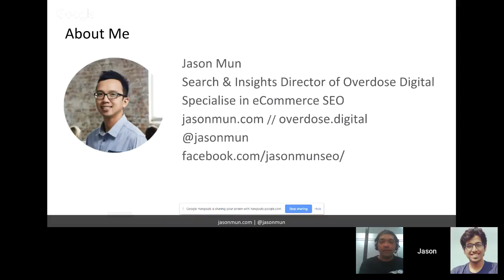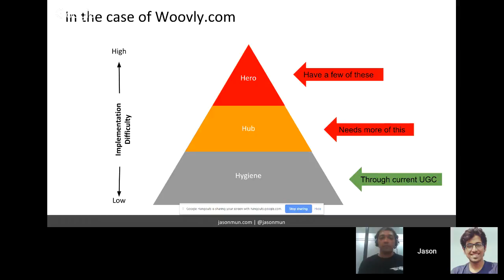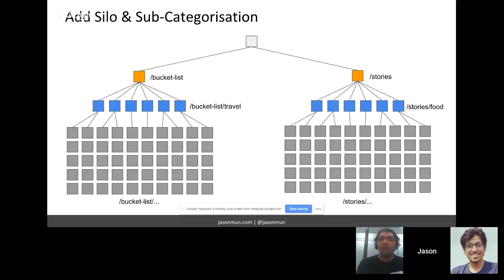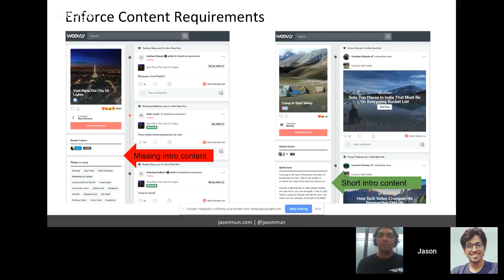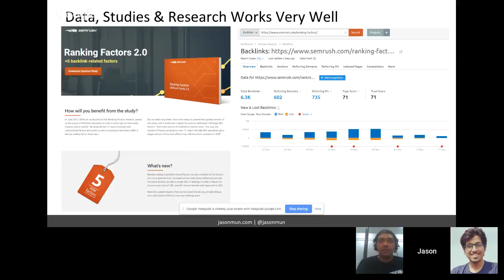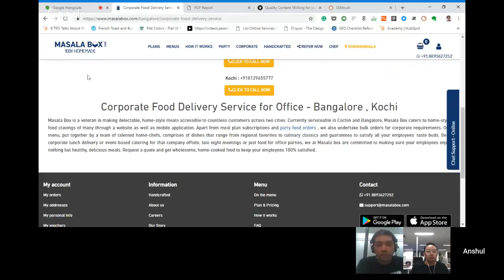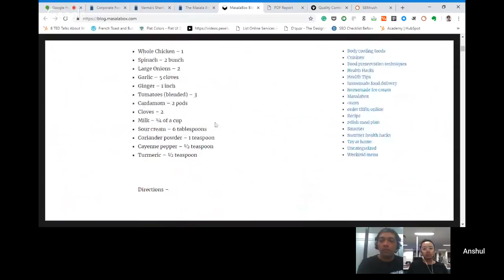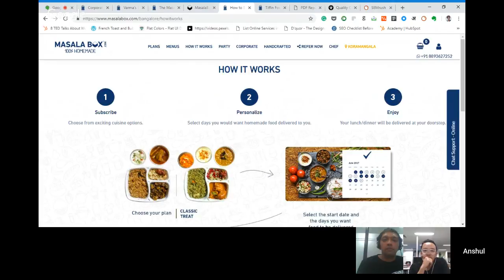Content Club India #5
Content Club India is a webinar series aimed at bringing together content writers, marketers and strategists in India. Our host Rohan Ayyar will aim to engage experts in the field in an engrossing discussion on creating and promoting content for a specific niche or audience.

In this episode, we talk about Outreach Tactics: How to Get Your Content Published on Third-Party Media.

Our guest speakers are:

- Anshul Motwani, founder of Wittypen, one of India's foremost content platforms that connects writers and agencies. He's also on LinkedIn's list of Top 50 Content Marketers in India.

- Jason Mun, Director of Search & Insights at Overdose Digital, is an experienced marketer specialising in integrated digital marketing and analytics. He works with some of Australia's biggest brands on their content, SEO and PPC campaigns.